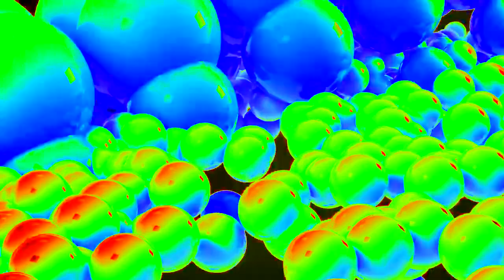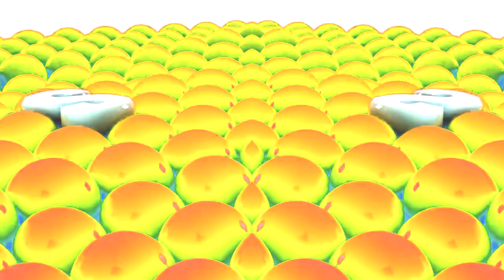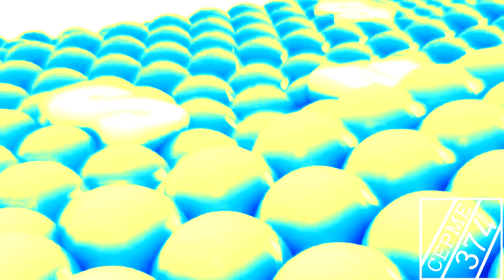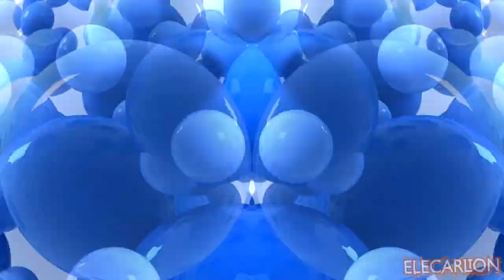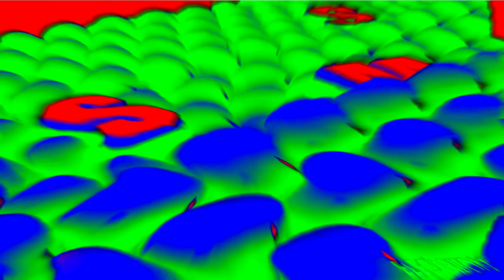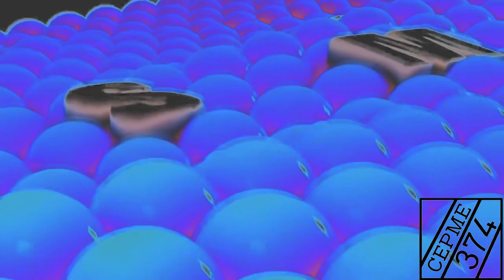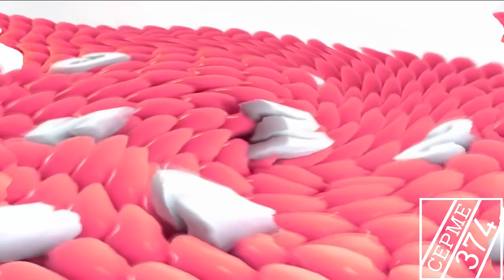Elecarlton's Samsung Logo Balls MegaEffects (Part 1a)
Am I trying to literally turn this into a Samsung Logo Balls Movie now?!?